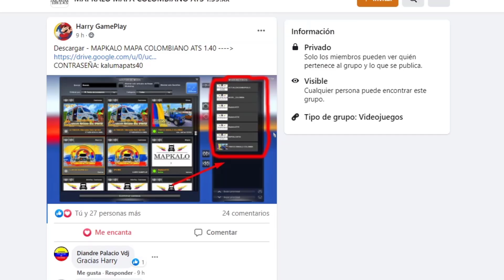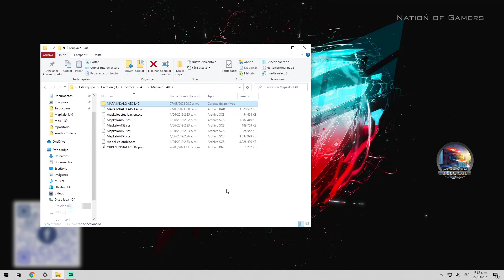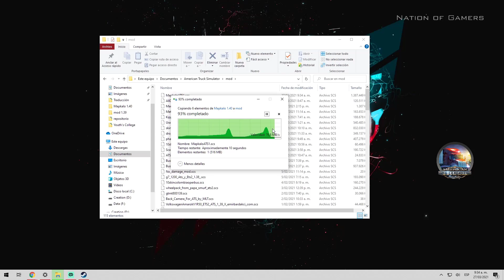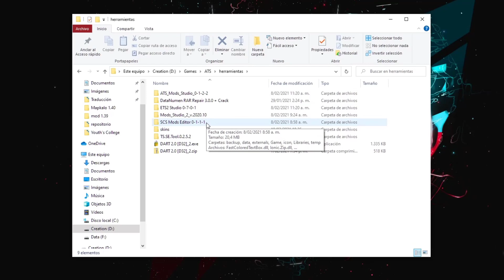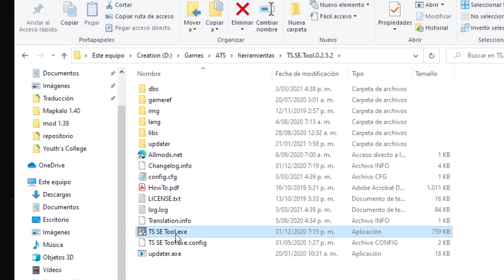🔥 Instalación de Mapkalo para el ATS 🚛 versión 1.40 (11 de Mayo de 2021) 🔥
Dónde conseguir los archivos y Cómo instalar correctamente los archivos, con sus respectivas actualizaciones, si el mapa tiene alguna modificación.

Link de Facebook del Grupo de MapKalo donde se encuentran los enlaces de descarga:

También link en el primer comentario.

O en Amazon copia física para PC:

Requisitos Mínimos American Truck Simulator:
SO: Windows 7 64-bit
Procesador: Dual core CPU 2.4 GHz
Memoria: 4 GB de RAM
Gráficos: GeForce GTS 450-class (Intel HD 4000)
Almacenamiento: 4 GB de espacio disponible

Capítulos
0:00 - Intro
0:15 - Grupo de Facebook de Mapkalo
0:30 - Ubicación de los archivos de descarga dentro del grupo
0:40 - Contraseña archivos
1:25 - Eliminar archivos anteriores Mapkalo
1:45 - Copiar y pegar los nuevos archivos en la carpeta de ATS
2:08 - Crear nuevo perfil
2:20 - Orden de activación correcta Mapkalo
2:55 - Selección de ciudad de inicio
3:10 - Primer trabajo
4:00 - Subir experiencia y dinero con el TS SE Tool
5:30 - Comprar camión propio